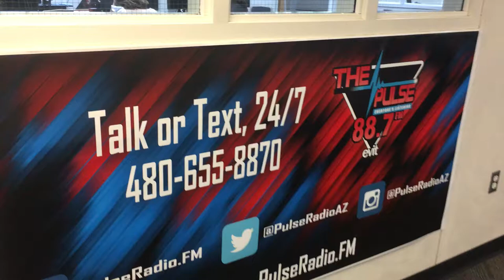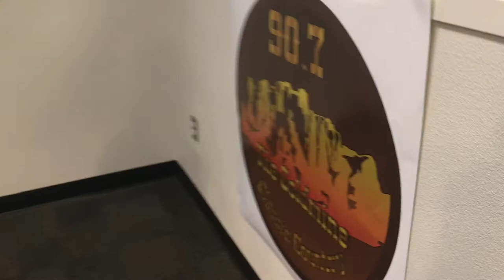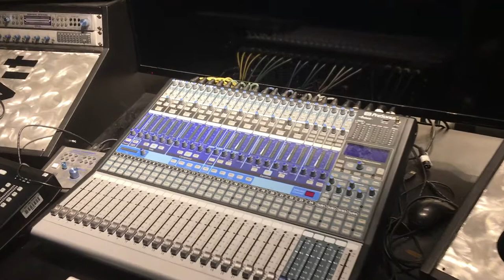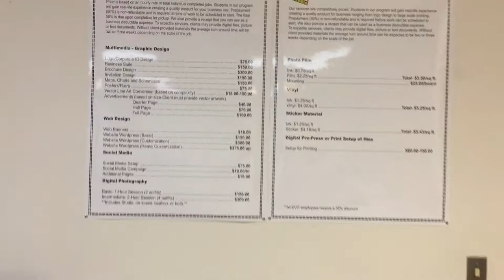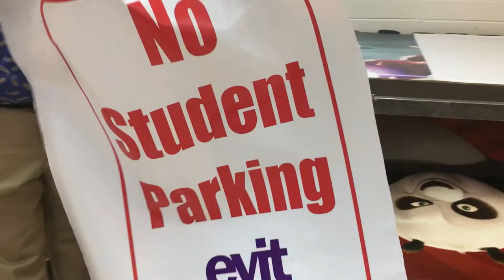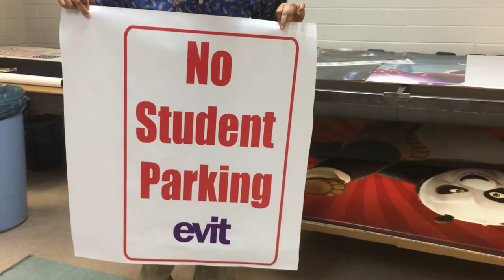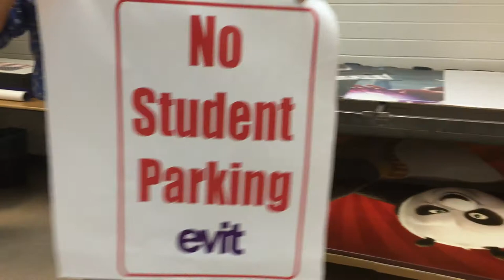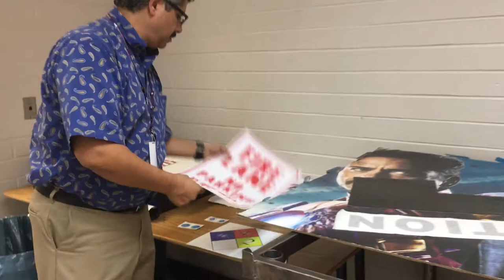East Valley Institute of Technology: Exclusive Tour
Prior to going live on the air with Wrench Nation we were privileged to get an exclusive tour of the EVIT radio, television, and recording studios. We had no idea how much stuff they had in there! If you're not aware, it's a pretty amazing resource in Mesa, AZ that is available to all of the East Valley of Greater Phoenix.